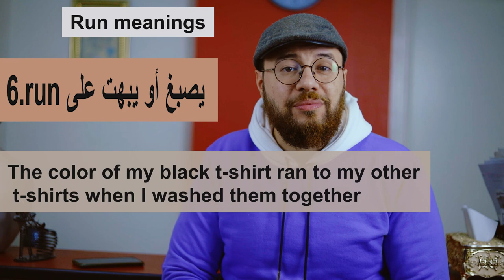run اكتر من معنى لفعل